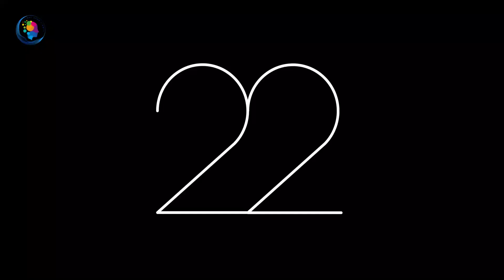2023 Planning and Goals Motivational Video, Happy New Year 2023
2023 Planning and  Goals Motivational Video, Happy New Year 2023
LIGHT UPON LIGHTS OFFICIAL, is Motivational, Positive Self Affirmations, Gym Motivations, Fitness motivations, Relaxing, Meditations, and Peace of mind teaching videos portal.

A motivational speech is a speech that is designed to inspire and motivate an audience to take action or make positive changes in their lives. A self-confidence motivational speech might focus on the importance of believing in oneself and one's abilities, and offer strategies for building self-confidence and overcoming challenges or self-doubt.

Start by explaining the importance of self-confidence. Explain how self-confidence can help people achieve their goals and live fulfilling lives.

Share personal examples of how you or others have overcome challenges or self-doubt to build self-confidence.

Offer practical strategies for building self-confidence, such as setting goals, taking on new challenges, and seeking feedback and support from others.

Encourage the audience to take action and make positive changes in their own lives. Encourage them to believe in themselves and their abilities.

End the speech on a positive and inspiring note, reminding the audience of the importance of self-confidence and the potential it has to help them achieve their goals.